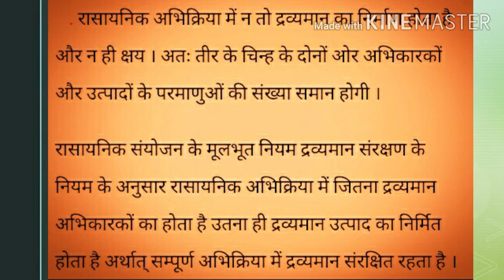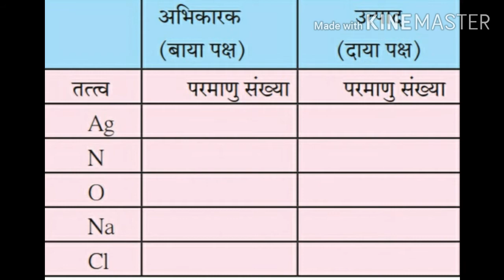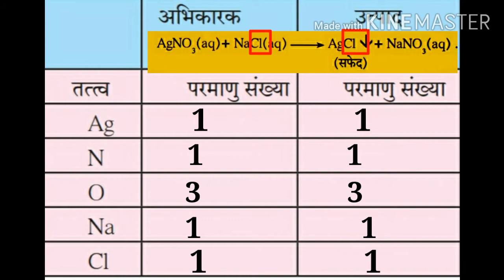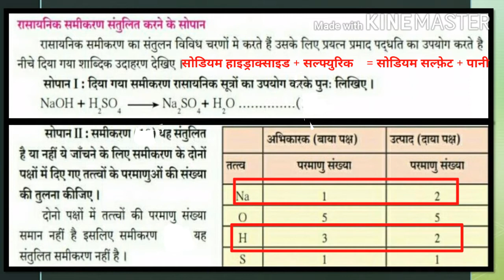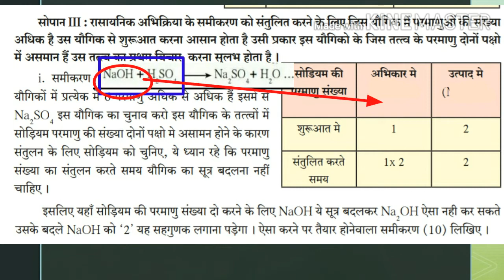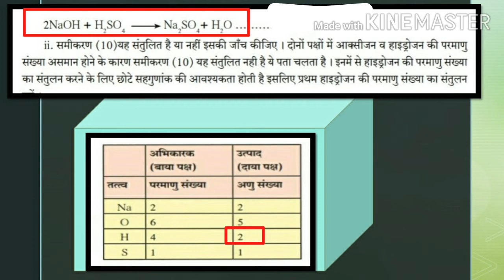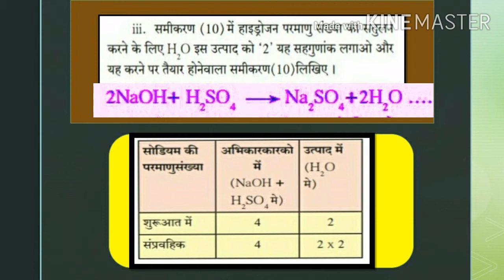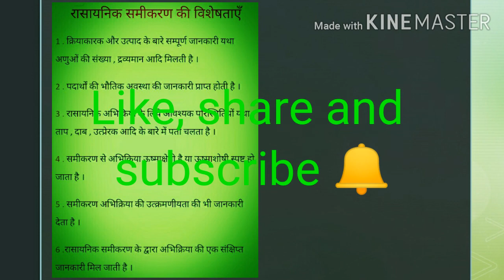Raashayanik sameekaran santuleet Karna | पाठ 3रासायनिक अभिक्रिया और समीकरण |विज्ञान1|std10th(part 2)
This is an educational video for class 10th students of Maharashtra board Hindi medium.